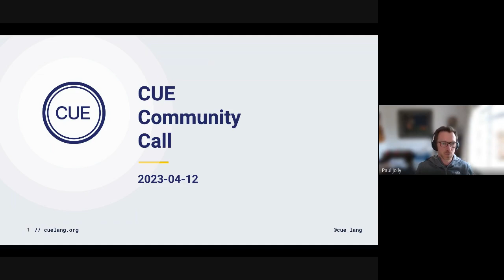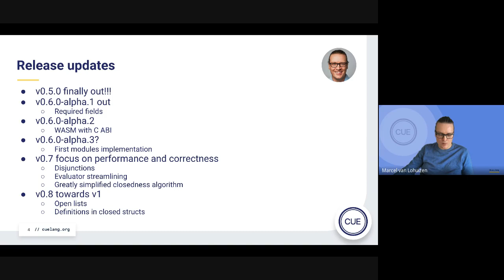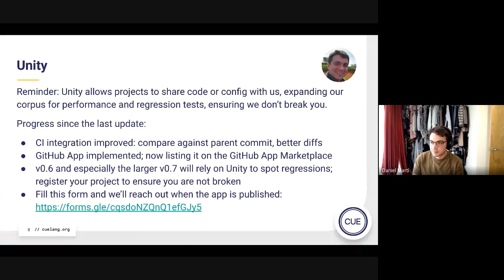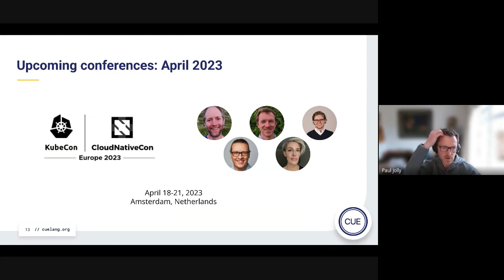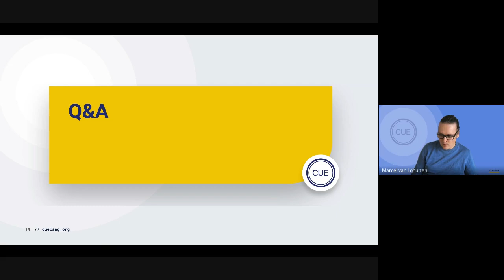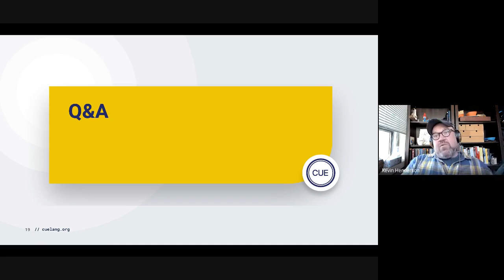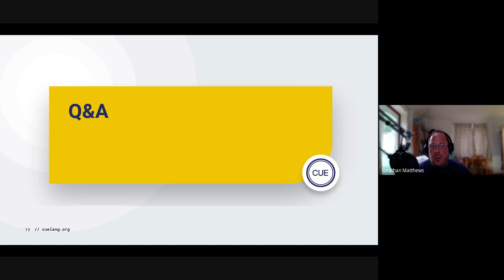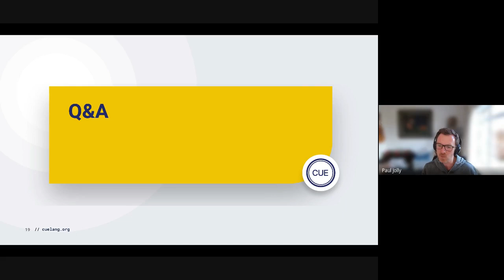CUE Community Call 2023-04-12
A recording of the CUE community call for April 12, 2023.